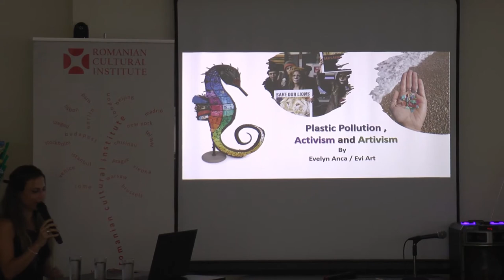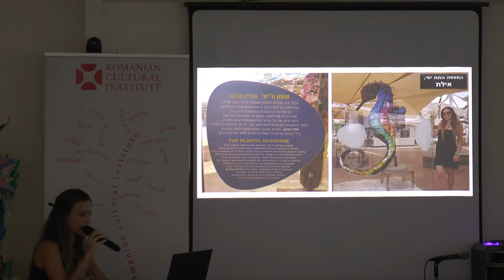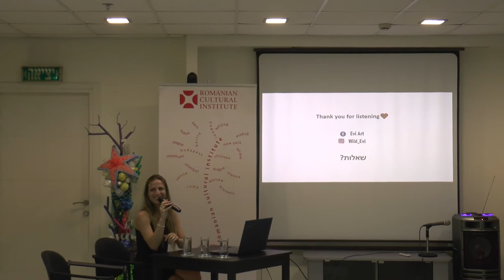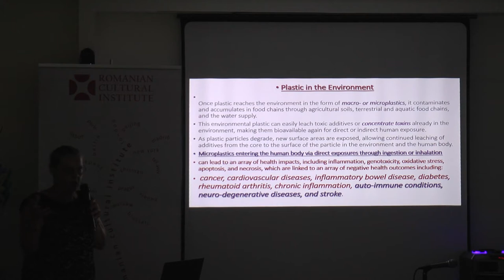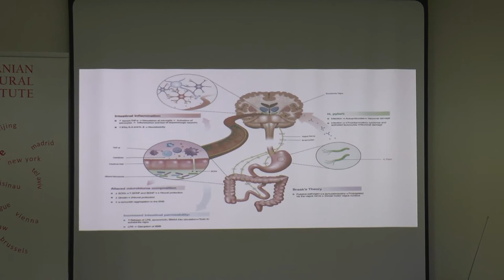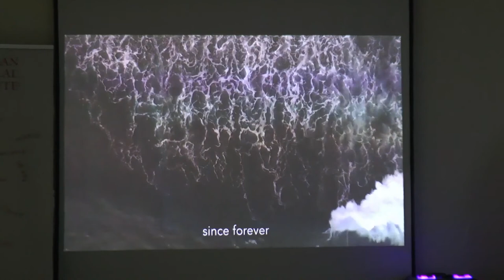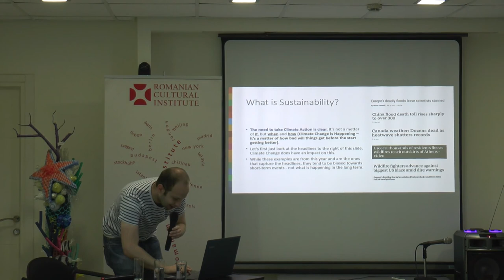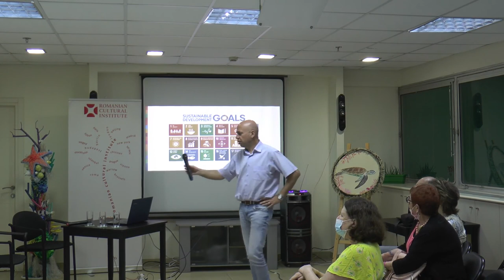”Love Death & Plastic” expoziția artistei Evelyn Anca // תערוכת אומנות מפסולת אוולין אנקה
În perioada 5 – 13 august 2021, ICR Tel Aviv găzduiește expoziția ”Love Death & Plastic” a artistei israeliene de origine română Evelyn Anca. Expoziția este axată pe tema poluării cu plastic și pe modurile în care aceasta afectează natura, animalele și pe noi, oamenii. Obiectele expuse sunt sculpturi, fotografii, tablouri 3D și bucăți de plastic vechi de mai bine de 50 de ani găsite în mare. Toate exponatele sunt confecționate din deșeurile de plastic adunate în mare și în mijlocul naturii din Israel.

Vernisajul expoziției, în limbile ebraică și engleză, a avut loc în data de 5 august, incluzând următoarele prezentări:
Evelyn Anca – Despre artă și plastic sau cum am devenit activistă
Dr. Marieta Anca Herschkovitsch –  Sănătate și poluare
Alexander Klein – prezentare a EcoMingling și a Coaliției IPPPC (Israeli Plastic Pollution Prevention Coalition)

בין ה5 ל13 באוגוסט 2021, המכון הרומני לתרבות בתל אביב יארח את תערוכת "Love Death & Plastic" של האמנית הישראלית ממוצא רומני - אוולין אנקה.

התערוכה עוסקת בזיהום הפלסטיק והשפעתו על הסביבה, בעלי החיים ובני האדם. הפריטים המוצגים הם פסלים, צילומים, ציורים ועוד, והכל עשוי מפסולת פלסטיק שנאספה בחופים, בטבע ובשטחים הפתוחים בישראל.

ערב פתיחת התערוכה יתקיים בשפה העברית והאנגלית ביום חמישי ה5.8
ויכלול את ההרצאות הבאות:
- אוולין אנקה - על אומנות, פלסטיק ואקטיביזם
- אלכס קליין - EcoMingling והקואליציה למניעת זיהום הפלסטיק בישראל
- ‏ד"ר מריאטה אנקה הרשקוביץ - על זיהום הסביבה ובריאות